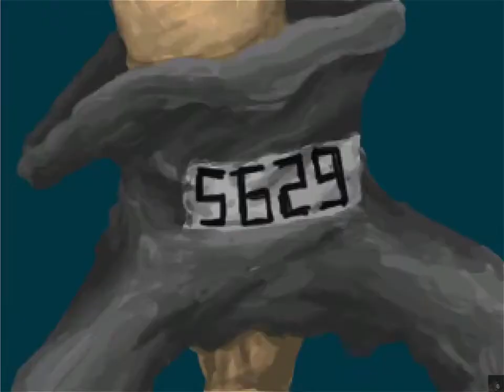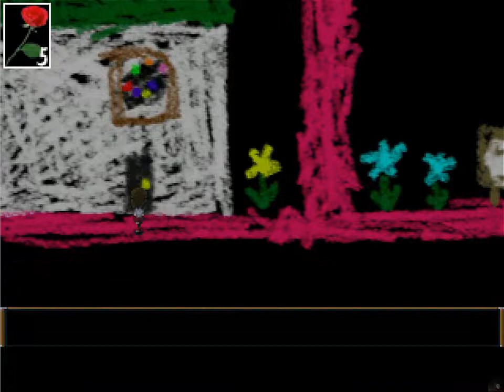Ib [03][No Commentary] - New Game+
Yeaaaaaaaaaaah!
It's speedrun time!